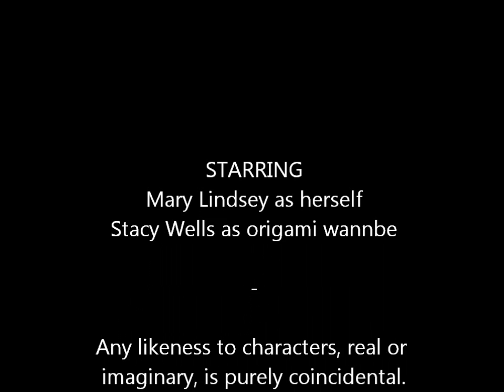The Challenge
In which I, Stacy, challenge YA author Mary Lindsey to a little origami sandwich paper challenge.

note: while this video may seem nonsensical, it isn't -- read the book to understand.